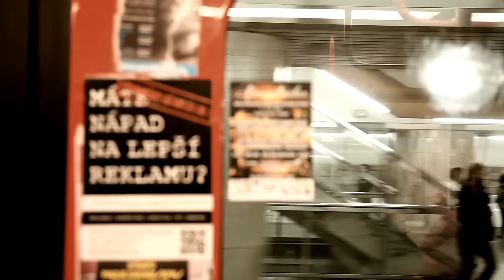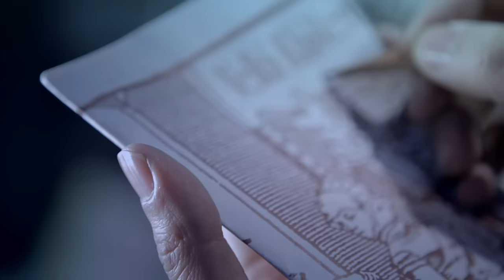林俊傑 JJ Lin - 故事細膩Romantic Mystery -(華納official 官方完整 HD 高畫質版 MV)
殘酷的對自己說真話

「學不會」是幾道傷痕、幾段回憶、一種歷程，也是一個總結
如果能和過去的自己坦誠相見，也許下一次我們會懂得 --
開 始 學 會 。

2011年度壓軸
===林俊傑全新創作專輯‹學不會 Lost N Found›===
首波同名抒情主打‹學不會›

2011/12/31 暖冬發行

故事細膩
詞Lyricist：方文山
曲Composer：林俊傑

燈火光影 街道人群 誰被誰吸引
窗臺風鈴 我在咖啡廳 為你彈琴
這種街燈 這種氣氛 這種人生 這樣一座 山城
這種教堂 這種石牆 這種藤蔓 你我走在 街上

Girl we were once a Romantic Mystery,
oh your touch
向日葵裡的秘密 相愛原來是種默契
故事細膩 Romantic Mystery 神秘
抽象是一種情緒 油畫鮮艷了所有回憶
故事在彎曲流蘇在搖曳 我們相戀的結局美麗
如果可以 愛像雨季 痛快想你

這種沙灘 這種浪漫 這種印象 狠狠愛你一場
這種橋樑 這種村莊 這種月光 讓愛有畫面感
Tu es Ma Misterieuse Romance Je t'aime
 (你是我的Romantic Mystery, 我愛你)
Ta beauté, je ne L'oublierai Jamais, Jamais
（你的美麗，我永遠無法忘懷，忘懷）

隔著距離 Romantic Mystery 在想你
如果一切都繼續  到處是愛你的證據
我想或許你 Romantic Mystery 甜蜜
我於是拿起筆 清楚的描繪如何愛你
淡淡的香氣 小小的茉莉
那愛情一點都不憂鬱
我又繼續 為你彈琴 解釋命運

Autant En Emporte Le Vent （隨風而逝）